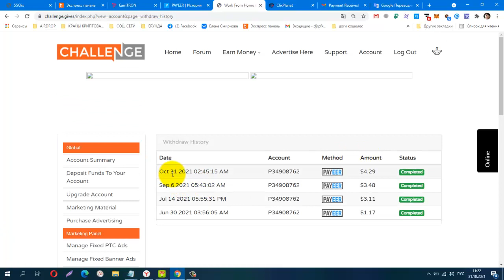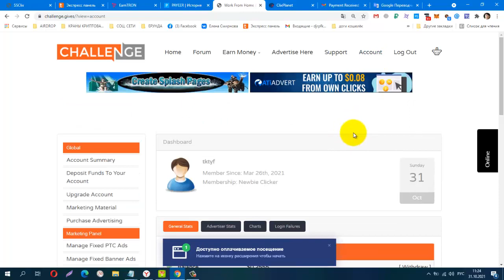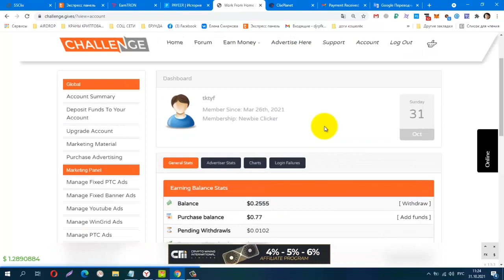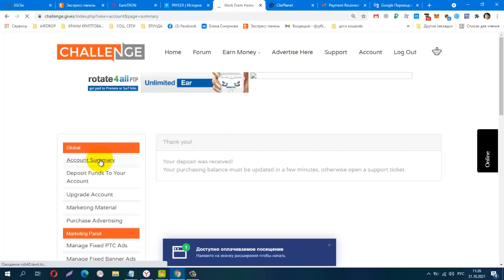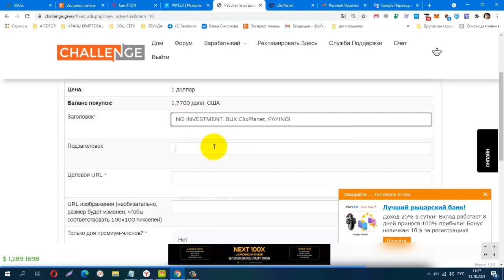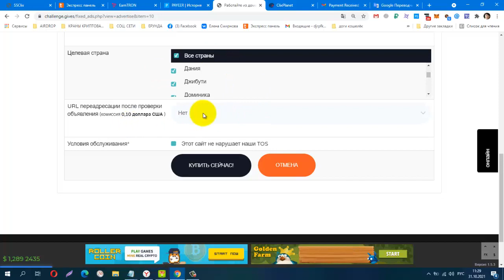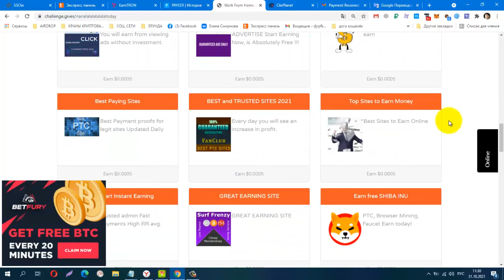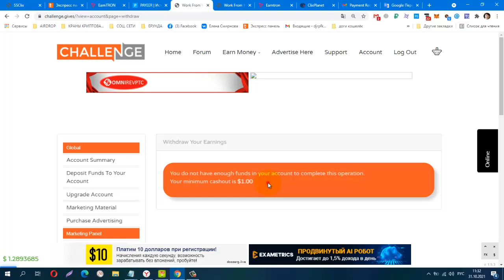Без вложений! Challenge , Четвёртый Вывод! Платит! ХАЛЯВА КОНЧИЛАСЬ!!!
лёгкий заработок на сёрфинге, видео.
Телеграмм канал, Заработок в Интернете
Материальная помощь
 Буду благодарна за любую помощь
payeer P34908762
Сбер банк
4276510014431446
КОШЕЛЁК payeer.
Perfect Money (Перфект Мани).